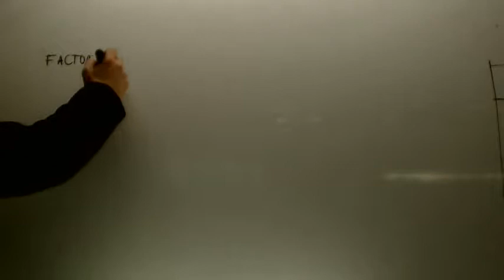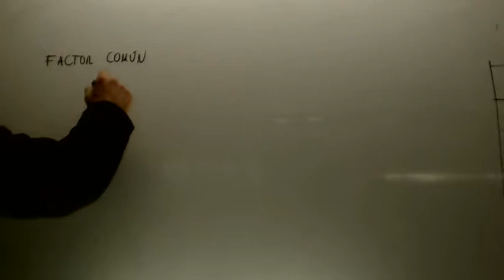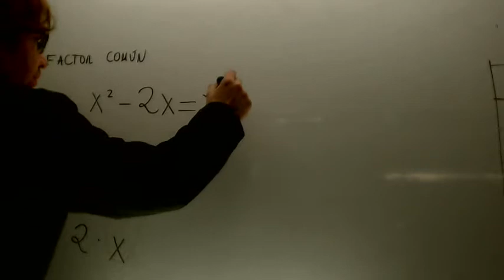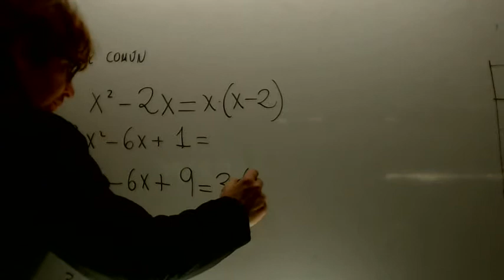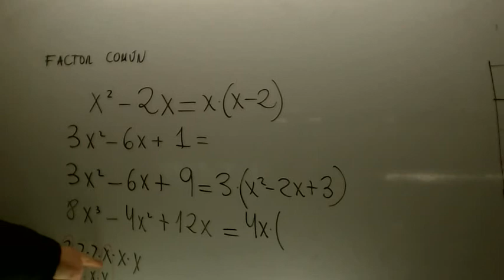Factor comun Matematicas 3 ESO Academia Usero Estepona